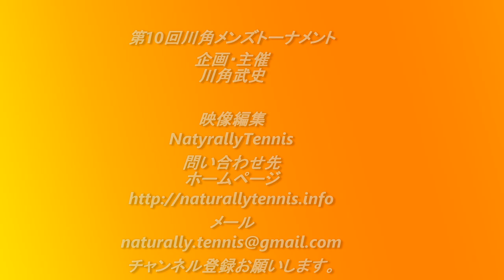テニス第11回川角メンズトーナメント江良亮輔選手vs小林大祐選手